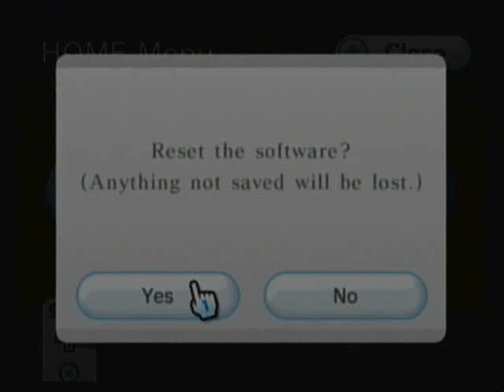Let's Play Fire Emblem: Radiant Dawn - #77. Return of The Apostle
We win the battle against Begnion and do some catching up with Queen Elincia. Meanwhile, back in the Begnion ranks, when things look bad for General Zelgius. it's only natural that a plot device will come to save him. =P